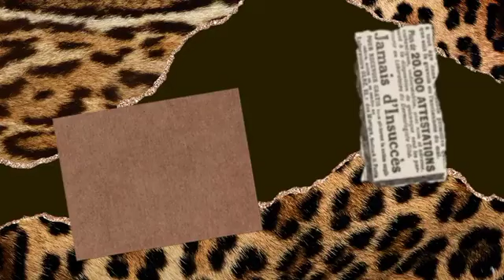HOW AWFUL! Savage Comment Made By Meg About William And Kate Wedding Resurface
Before they had met, Meghan Markle made a derogatory remark about William and Kate's wedding. Meghan Markle referred to Princess Kate's marriage to Prince William when she claimed that "young girls" dream of becoming princesses. Years before she became a member of the Royal Family herself, Meghan Markle conjectured that Kate Middleton's wedding was the result of a youthful fantasy. A large portion of the world watched in wonder as Prince William and Kate Middleton got married in 2011. However, not Meghan Markle, who had already begun criticizing her. She was familiar with the big day's images and reports long before she started dating Prince Harry, like many people all across the world. according to The Mirror, she made the decision to post her resentful feelings about the event on her lifestyle blog, The Tig. While the West Minster Abbey procession in April 2011 won the hearts of millions, Meghan criticized the "pomp" that surrounded the event as being "childhood illusions." She asserted that she had no adult aspirations of being a gorgeous princess. She uttered: "Little girls imagine themselves as princesses. For me, She-Ra, Princess of Power, was everything. For those of you who are not aware with the 1980s cartoon allusion, She-Ra is He-twin Man's sister and a strong, sword-wielding royal rebel. Clearly, Cinderella is not the subject here.